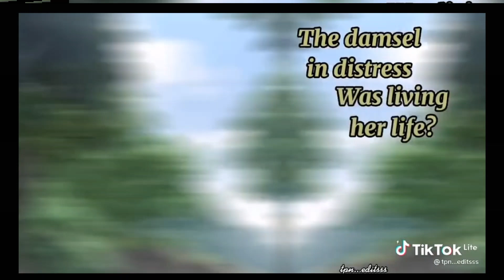mha reacts to deku as ray part 2/gacha club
I'm sorry cuz late upload. cuz I have a fuvcking problem with this vd I hope you enjoy it